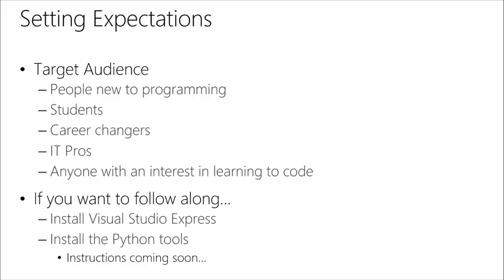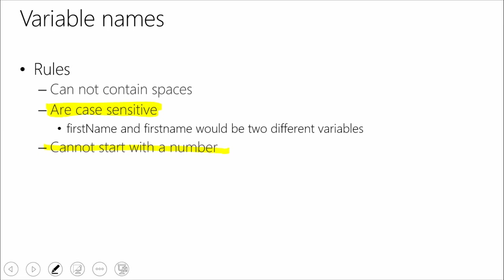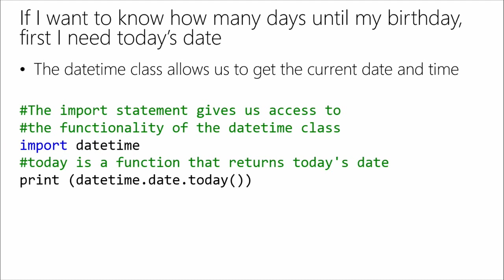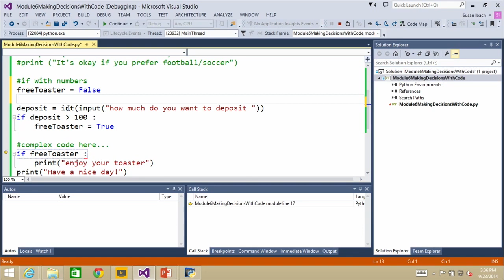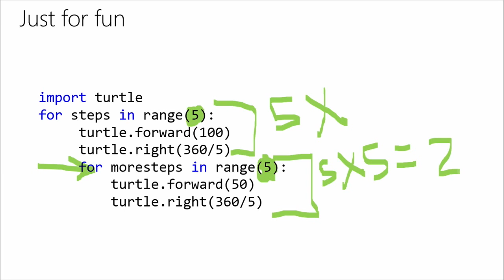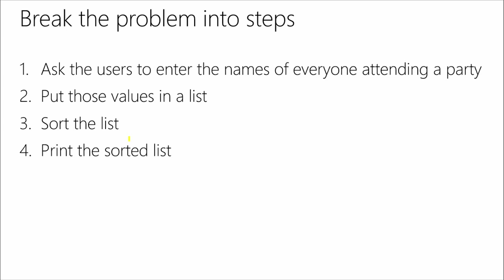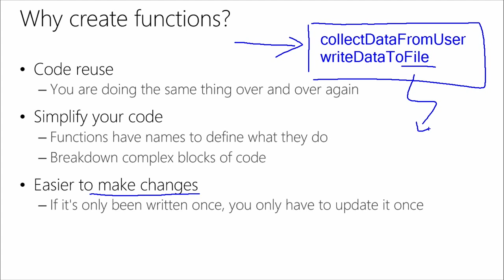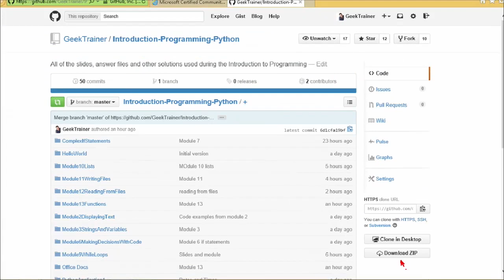Python Tutorial for Beginners - Learn Python in 11 Hours [FULL COURSE]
Watch this Python tutorial for beginners to learn Python programming from scratch
APIs Tutorial for Beginners - What, Why and How to Use an API?

How to Build an E-commerce Website with Django and Python

Getting Started
Explore applications of Python language, and create a "Hello world" application for Python in Visual Studio, as you learn the benefits of knowing Python. Get help setting up your computer, so you can start coding.

Displaying Text
Get an introduction to the print statement, comments, and basic formatting, so you can display and format text to a user.

String Variables
Learn about the input statement, string variables, and manipulate strings, so you can prompt a user for input, store values in a string, and use string functions to manipulate string values.

Storing Numbers
Hear an introduction to numeric datatypes and variables, how to do math operations, and datatype conversions. Learn to store numeric values and perform math operations.

Working with Dates and Times
Get the details on date variable storage and issues, along with date functions and formatting, so you can store and manipulate date values.

Making Decisions with Code
Hear an introduction to basic if/else statements and Boolean variables, so you can write code that reacts differently to different user inputs.

Complex Decisions with Code
Explore and/or statements, nested if statements, and elif, so you can write code that reacts differently to more complex user inputs.

Repeating Events
Take a look at for loops and nested for loops, so you can write programming in Python that repeats a fixed number of times.

Repeating Events Until Done
Play with while loops, and learn when to use for versus while loops, so you can write code that repeats as often as needed.

Remembering Lists
Get the details on arrays and lists, so you can store multiple values.

How to Save Information in Files
Hear about functions for creating and writing to files, so you can write code that saves information in a file and remember it later.

Reading from Files
Explore functions for reading from files, so you can read information that was saved in a file.

Functions
Learn about the syntax for declaring functions and how to call functions from your code, so you can use functions to avoid retyping the same code over and over.

Handling Errors
Get the details on syntax for error handling, so you can write code that can handle common error situations without crashing.

And More